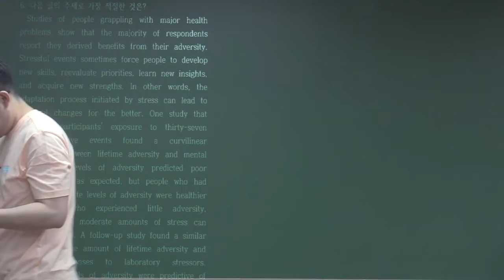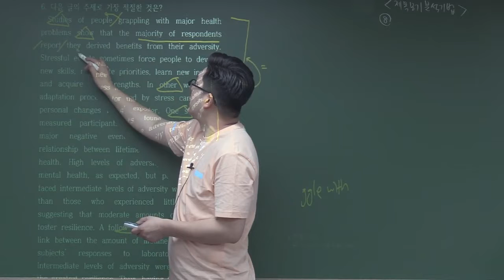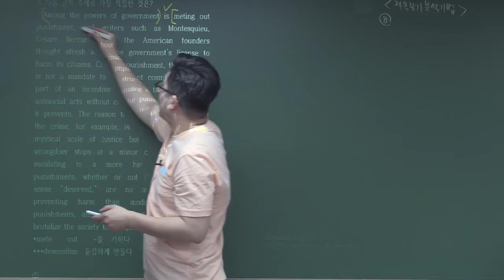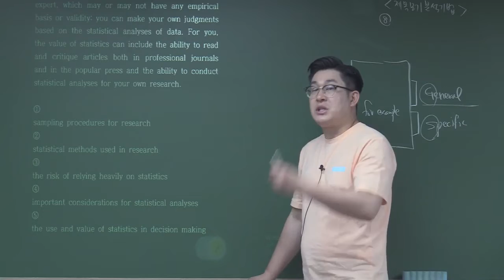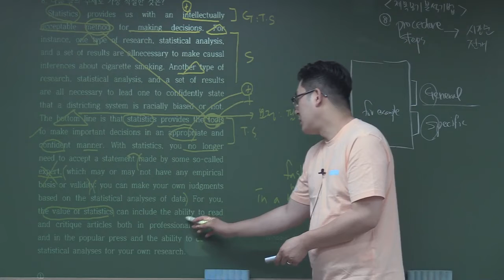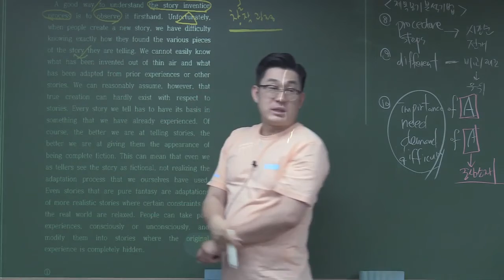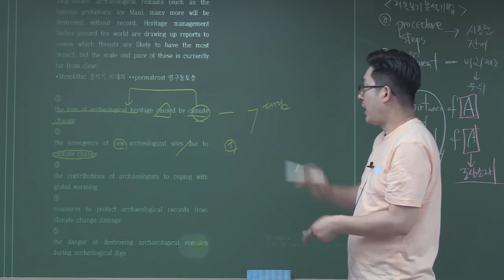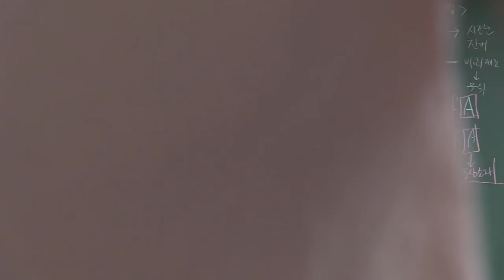습관독해 6~10